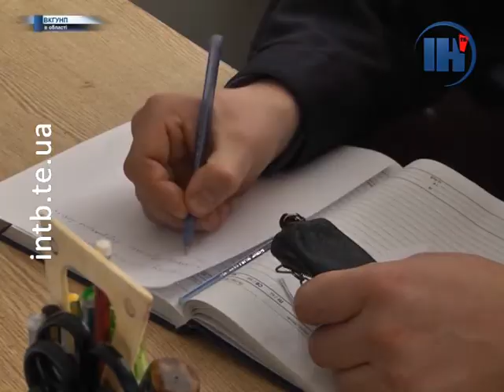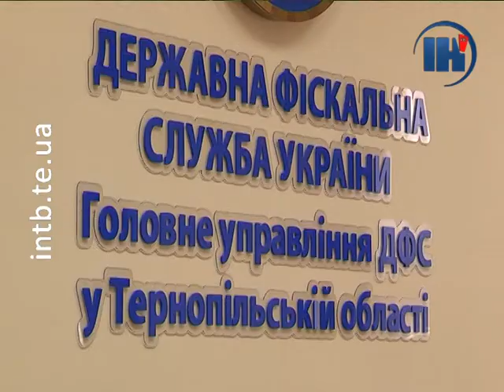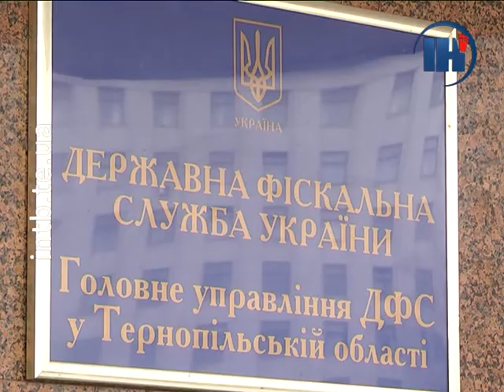Підсумковий випуск за 2 березня 2017 року